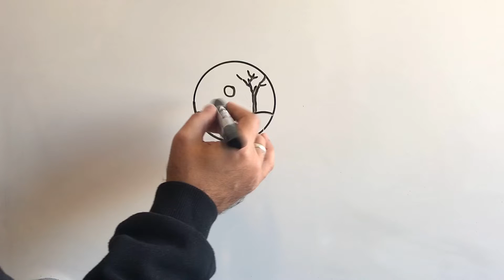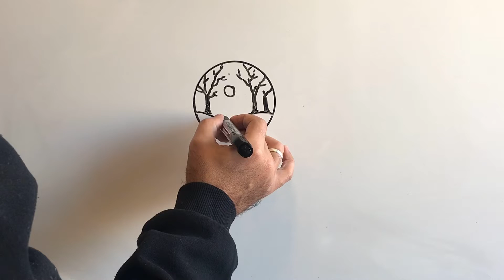Çok Kolay Göz Çizimi (Easy Eye Drawing)